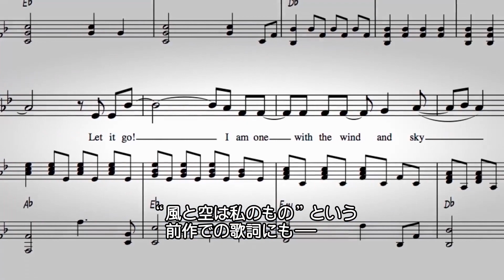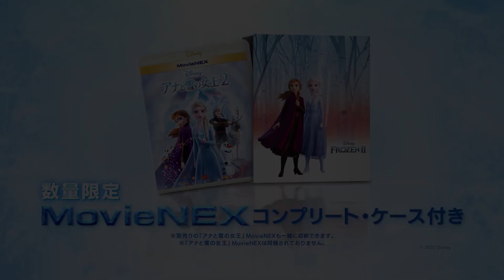「アナと雪の女王２」MovieNEX 風の精霊“ゲイル”が生まれるまで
「アナと雪の女王２」MovieNEX　特別映像

なぜ、エルサに力は与えられたのか――。
すべての謎が明かされ、姉妹の物語はついに完結へ。

「アナと雪の女王２」先行デジタル配信開始
「アナと雪の女王２」MovieNEX発売
「アナと雪の女王２ MovieNEX コンプリート・ケース付き（数量限定）」同時発売